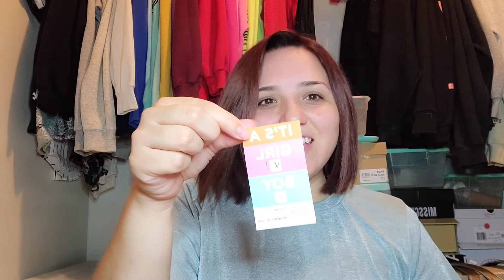Pregnancy Update & it's a...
I know I don't owe anyone an explanation for why I'm more absent from social media... AGAIN
But I just wanted to take some time to explain, to those of you who do care, what's going on with my pregnancy and talk about where I've been.

**Trigger Warning**
I will be discussing some pretty heavy topics surrounding pregnancy &complications, i.e. preterm labor, miscarriage, and cerclage placement.

If you can't make it through the video and miss the part about the sex of the baby, just send me a message or contact me on IG: @venivivvyvici and I will let you know what it is!